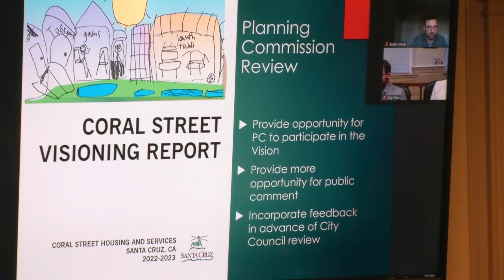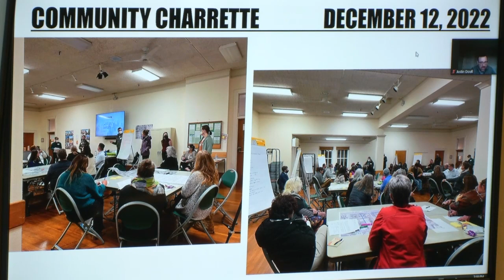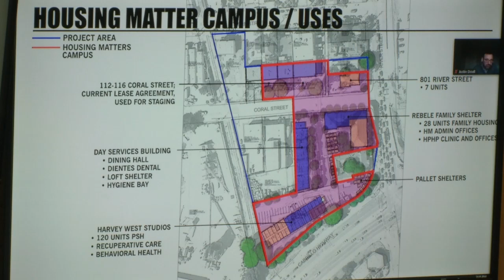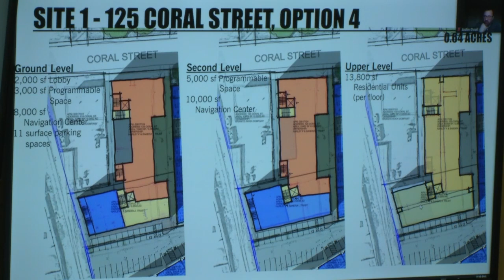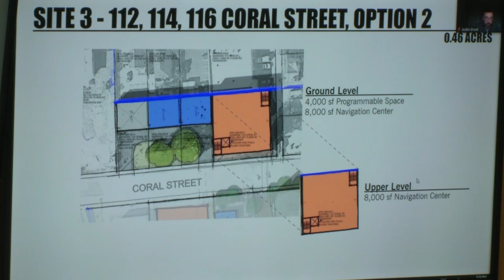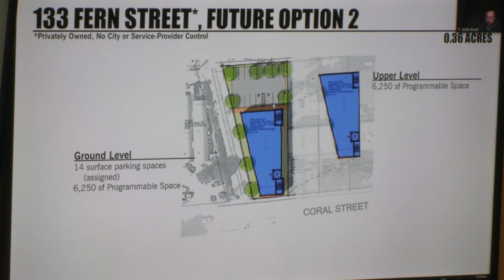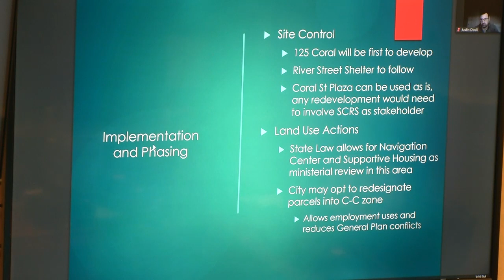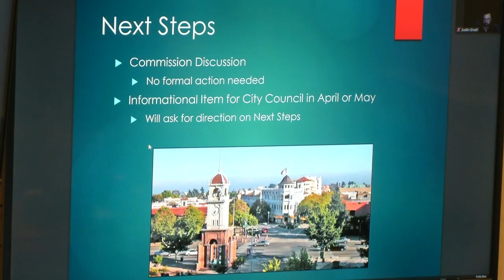Santa Cruz City Planning 03/30/23